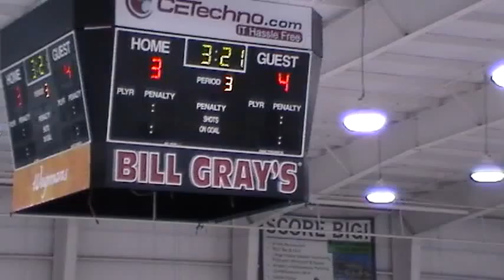3rd Period 21 of 26 - 09 22 2013 100442